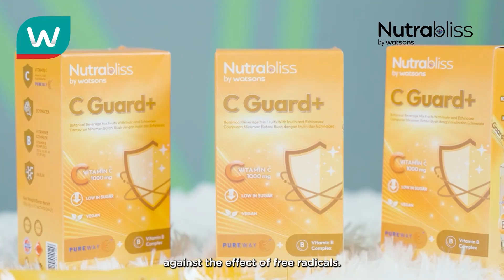Prioritize collagen production and give your immune health a boost with Nutrabliss C Guard!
[ONLY AT WATSONS | NUTRABLISS]
🌿Embark on a journey to a healthier you with insights from @‌nuradilazawaw! Prioritize collagen production and give your immune health a boost with Nutrabliss C Guard. 🍊🧡 Take control of your health today with 𝐌𝐚𝐥𝐚𝐲𝐬𝐢𝐚'𝐬 𝐍𝐨.𝟏 𝐎+𝐎 𝐇𝐞𝐚𝐥𝐭𝐡 & 𝐁𝐞𝐚𝐮𝐭𝐲 𝐑𝐞𝐭𝐚𝐢𝐥𝐞𝐫, WatsonsMalaysia STORES & ONLINE! 🛒